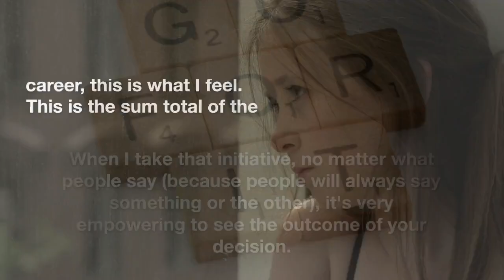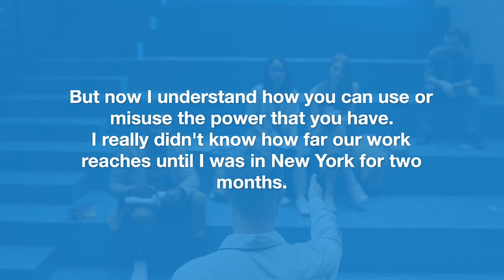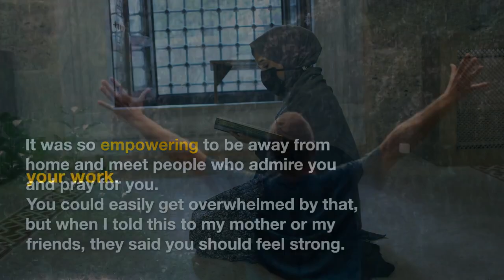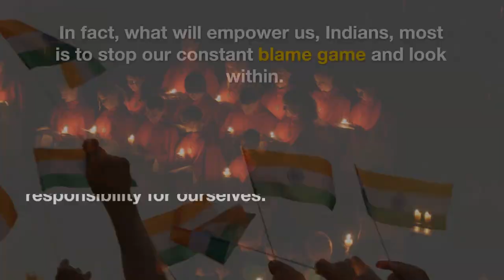INDIA EMPOWERED TO ME IS TABU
When we stop the blame game and realise that we are responsible, we make the govt what it is